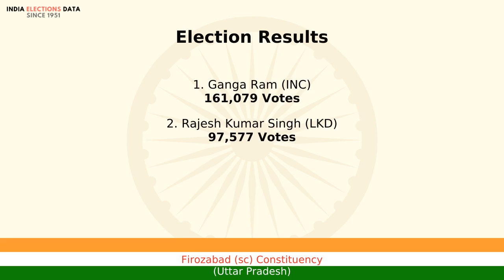Firozabad (sc) Constituency Uttar Pradesh loksabha Election Result 1984 Ganga Ram INC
loksabha election 1984 results, for Firozabad (sc) Constituency, Uttar Pradesh, where winner is Ganga Ram, from political party INC. Watch the video to know more information about other candidates, voters count, etc.